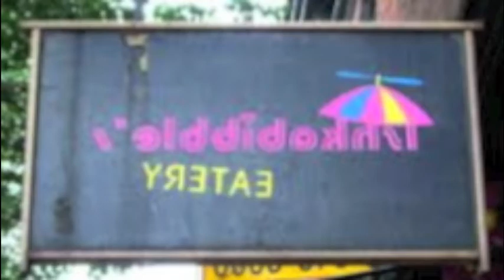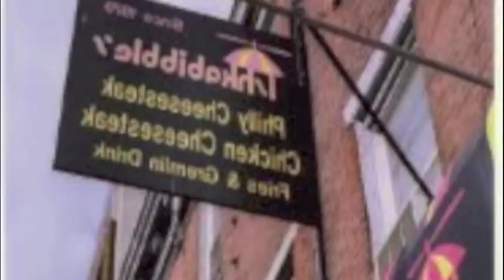ishkabibble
visuals for ishkabibble freestyle